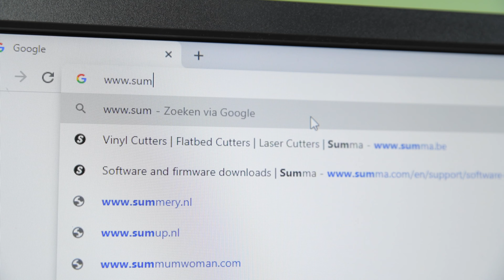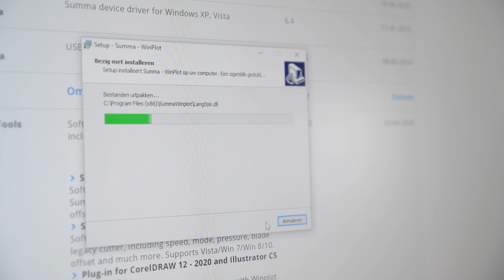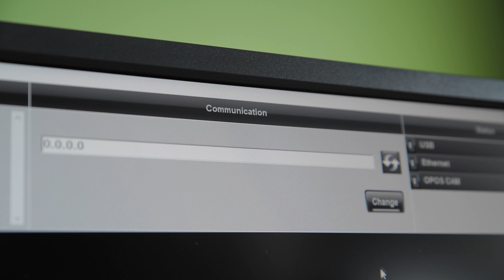Hoe installeer je een Summa plotter op je PC?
Heb je een nieuwe PC of een nieuwe Summa snijplotter en moet deze nog geïnstalleerd worden? In deze video laat Rick je stap voor stap zien hoe je dit moet doen. Heb je hier nog vragen over?

Summa Gosign is de vervanger voor Winplot.